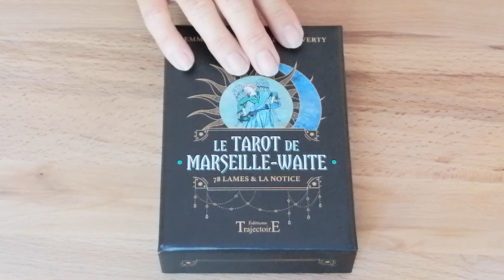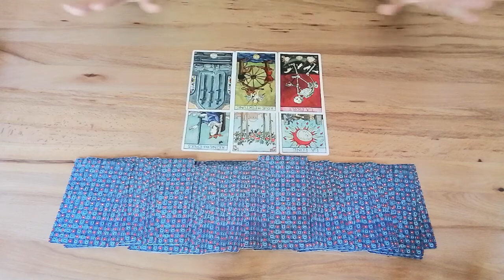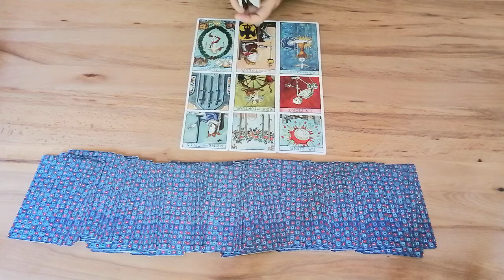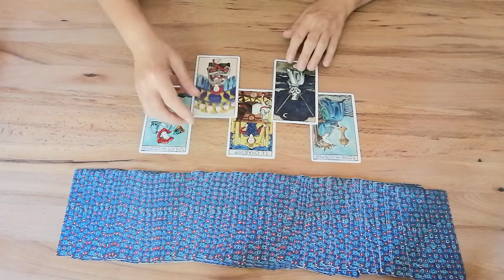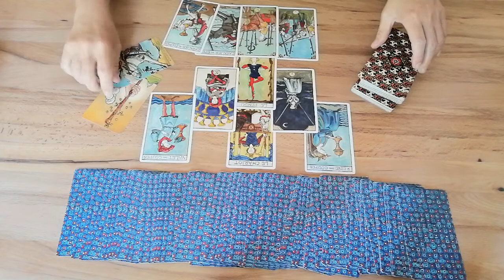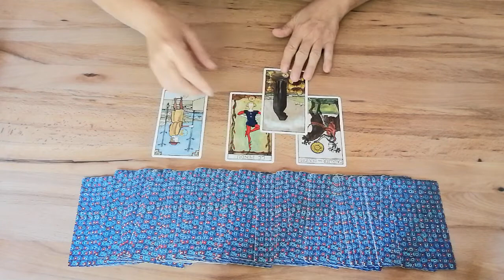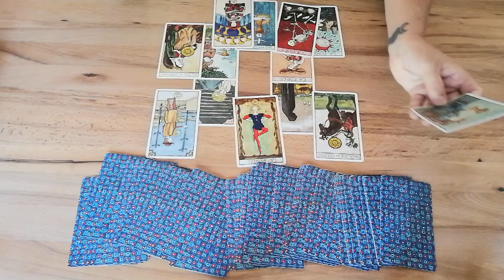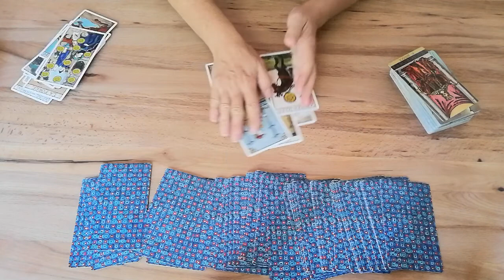🤔 Hat er vor sich wieder bei dir zu melden? Was ist seine Motivation? 🔮 Auswahlorakel ⭐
Herzlich willkommen ❣️

Hat er (oder sie - falls du ein Mann bist) vor sich wieder bei dir zu melden? Falls ja: Welche Motivation steckt dahinter? Findest du dich in dieser Fragestellung wieder? Dann gehörst du zur Gruppe dieses Orakels! In diesem Video findest du für den Bereich Liebe deinen spirituellen kollektiven Impuls für genau jetzt wo du dieses Video schaust.

🔮 Verwendete Kartendecks: Le Tarot de Marseille-Waite und Radiant Wise Spirit Tarot.

Intro: 00:00
Stapel 1: 01:35
Stapel 2: 09:40
Stapel 3: 17:30

Stella ⭐